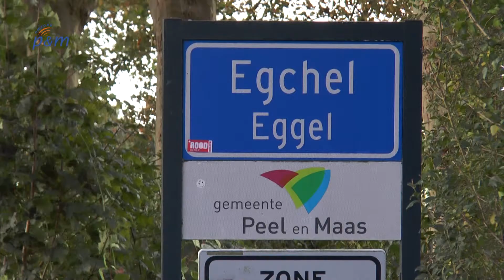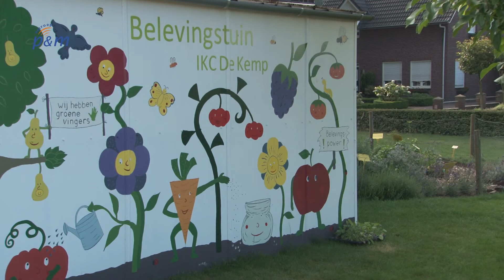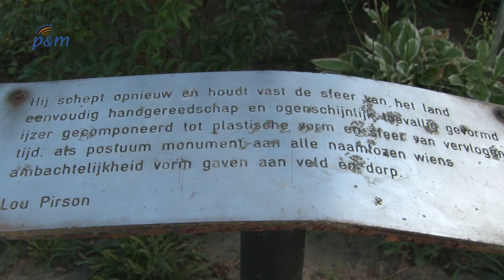P&M Zomertoer: Egchel (afl. 2)